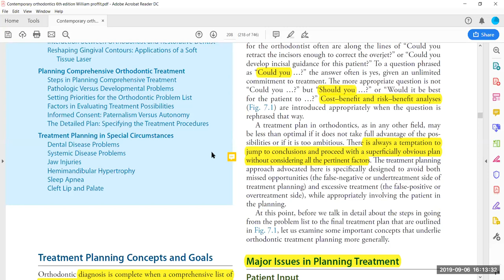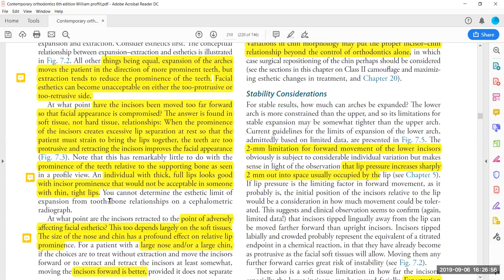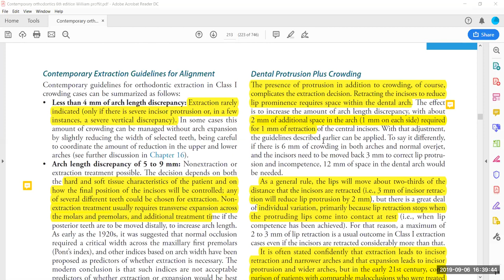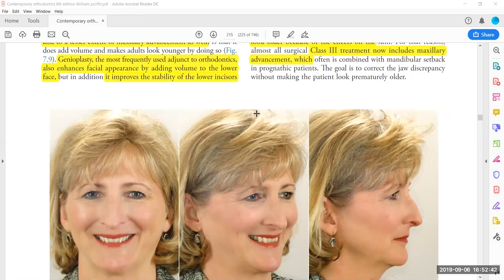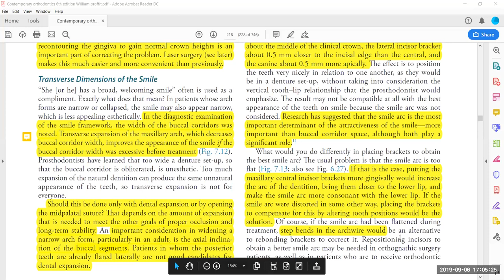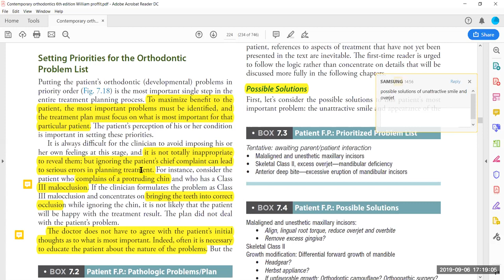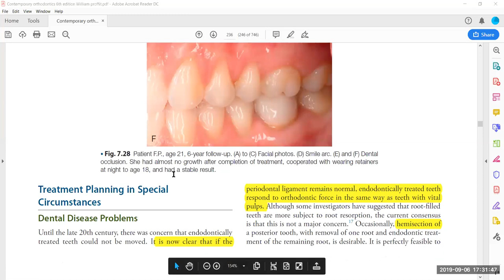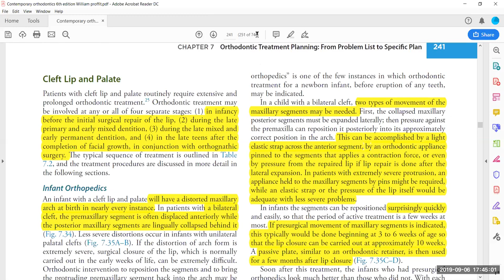chapter 7 exam night review